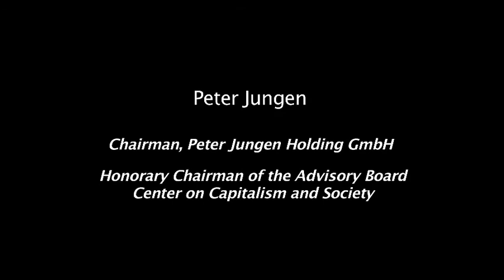Peter Jungen luncheon speech: The Age of the Individual: 500 Years Ago Today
Peter Jungen, Chairman, Peter Jungen Holding GmbH and Honorary Chairman of the Advisory Board, Center on Capitalism and Society.

On October 31, 2017, the Center on Capitalism and Society gathered leading scholars in economics, philosophy and sociology to explore themes of individualism, emancipation and self-actualization that trace their roots to the day Martin Luther posted his 95 theses on the door at Wittenberg on October 31, 1517. Understanding these broad trends – how they evolved, where they stand today, and how they may play out in the future – have vital consequences for work, business and innovation.